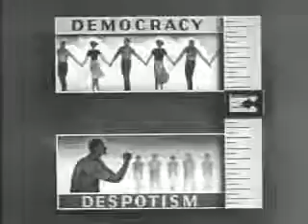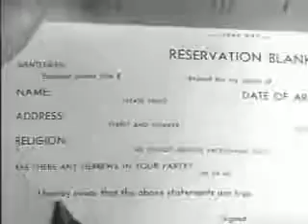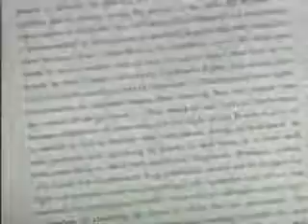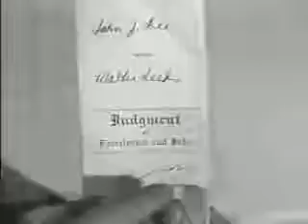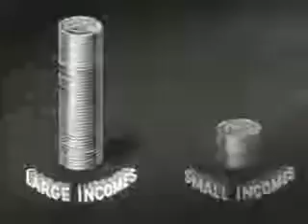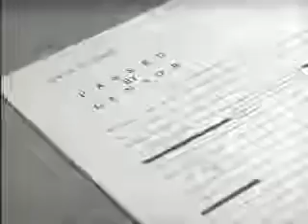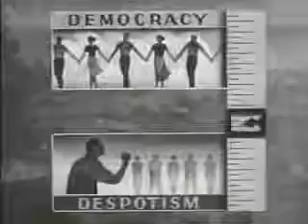Despotism in America